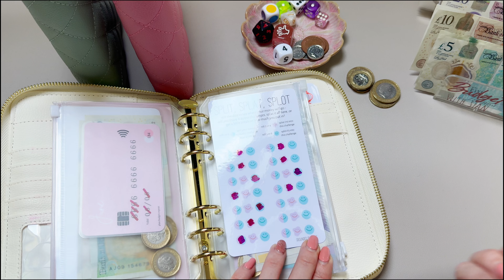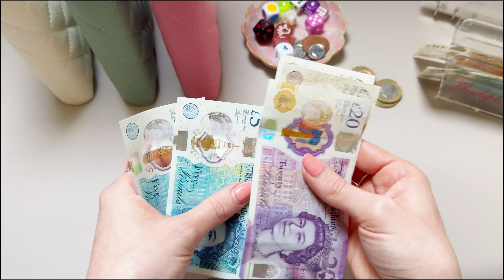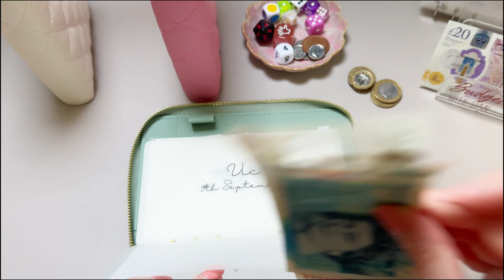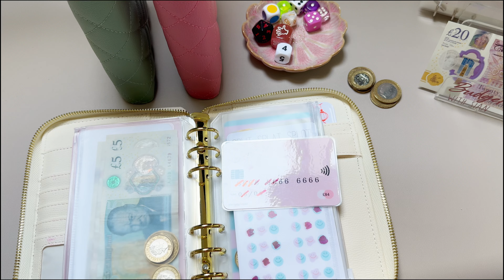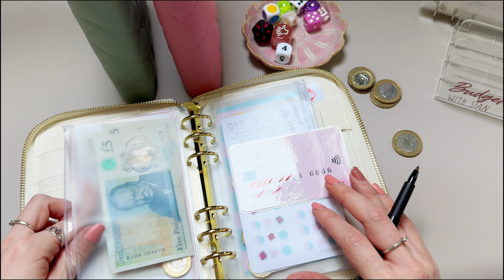JUNE W3 - CASH STUFFING £120 + GIVEAWAY ANNOUNCEMENT | UK Cash Stuffing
- iPhone 15 Pro Max
- Overhead Phone Mount
- Mag Safe Tripod Phone Holder